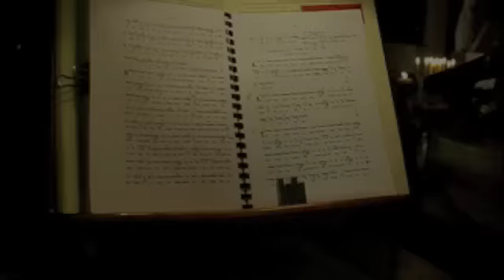TERIREM - NEKTARIA -BYZANTINE MUSIC-ВИЗАНТИЙСКАЯ МУЗЫКА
Nektaria Karantzi (Νεκταρία Καραντζή - Нектария Карантзы) is Greek Orthodox performer of Byzantine Music and greek traditional music

Τεριρέμ σε ήχο πλ. β΄(Μέλος Αγιορειτών Πατέρων της Ι. Μονής Σίμωνος Πέτρας)
Ψάλλει η Νεκταρία Καραντζή

Terirem by Nektaria Karantzi